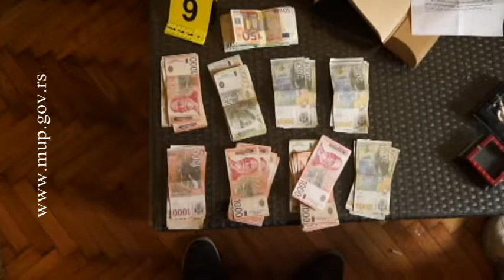MUP Srbije uhapsio 18 osoba i zaplenio 7 kilograma marihuane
Osamnaest osoba je uhapšeno nakon što su pripadnici Ministarstva unutrašnjih poslova u Beogradu zaplenili više od sedam kilograma različitih narkotika, više komada različite municije, dva pištolja.